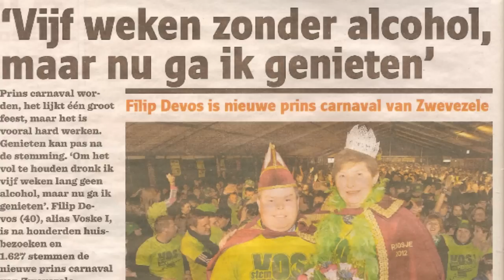Voske tijdens Carnaval in Zwevezele 2012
Het heeft wat lang geduurd, maar dit is mijn videoverslag van prins Voske tijdens het carnavalsweekend in Zwevezele op 18 en 19 februari 2012.
Hopelijk geniet je ervan.